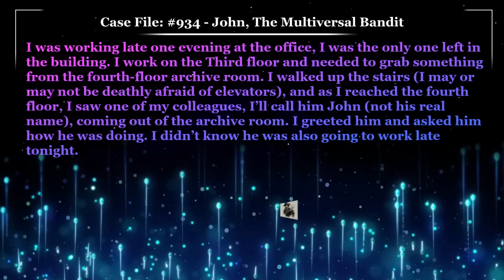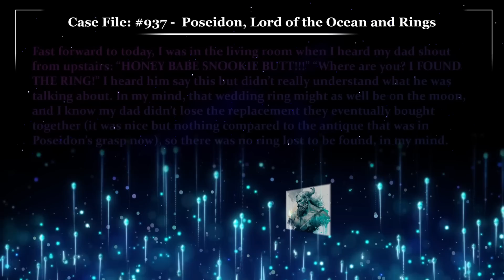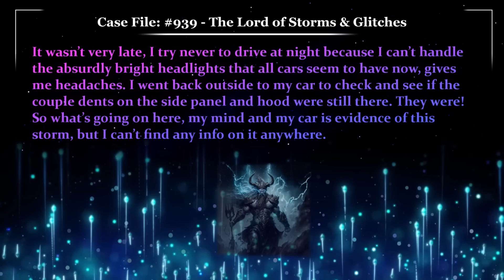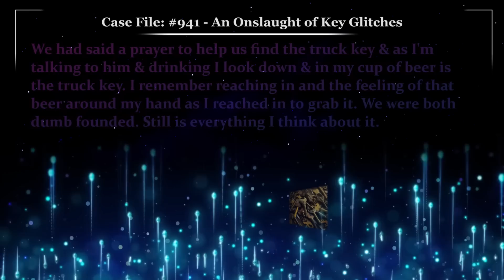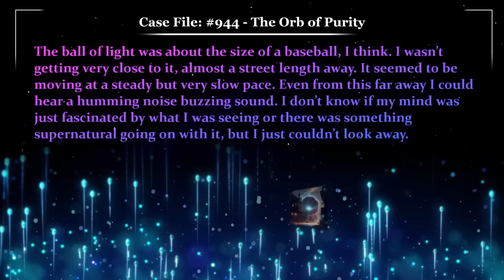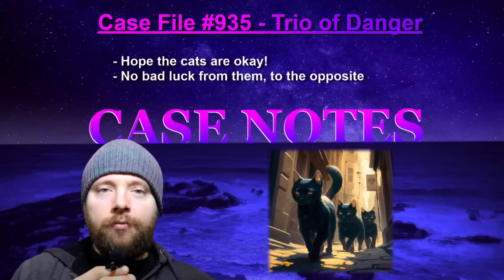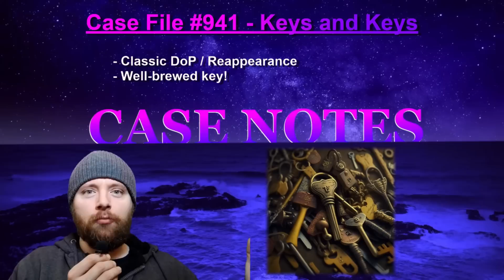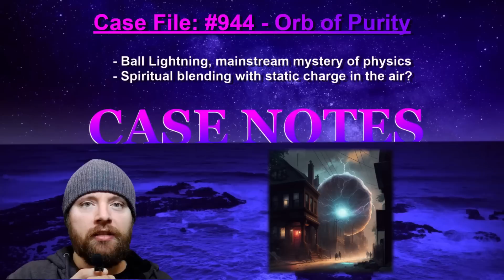😴 16 Sleep Stories / Glitch Stories - Weekly Compendium [January 23rd, 2023]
00:00 - Case File 934 "John, The Multiversal Bandit"
02:33 - Case File 935 "The Trio of Danger"
04:30 - Case File 936 "10 minutes to, 3 hours back"
06:50 - Case File 937 "Poseidon Lord of the Ocean and The Universe"
09:43 - Case File 938 "The Multiversal Lord of Love"
11:50 - Bonus File "Haunted House Jitters, all in White"
14:03 - Case File 939 "The Lord of Storms & Glitches"
16:00 - Case File 75 "Camp Terror"
19:48 - Case File 940 "The Instantaneous Road Trip"
22:20 - Case File 941 "An Onslaught of Key Glitches"
24:20 - Case File 942 "Glitch on the Cob"
25:57 - Case File 943 "Ellie, The Master Enchantress"
29:32 - Case File 944 "The Orb of Purity"
32:10 - Case Notes 934 “John, The Multiversal Bandit”
33:41 - Case Notes 935 “The Trio of Danger”
35:27 - Case Notes 936 “10 minutes to, 3 hours back”
37:23 - Case Notes 937 “Poseidon Lord of the Ocean and The Universe”
38:32 - Case Notes 938 “The Multiversal Lord of Love”
39:40 - Case Notes “Haunted House Jitters, all in White”
41:28 - Case Notes 939 “The Lord of Storms & Glitches”
43:15 - Case Notes 75 “Camp Terror”
44:31 - Case Notes 940 “The Instantaneous Road Trip”
45:40 - Case Notes 941 “An Onslaught of Key Glitches”
47:13 - Case Notes 942 “Glitch on the Cob”
48:57 - Case Notes 943 “Ellie, The Master Enchantress”
50:46 - Case Notes 944 “The Orb of Purity”